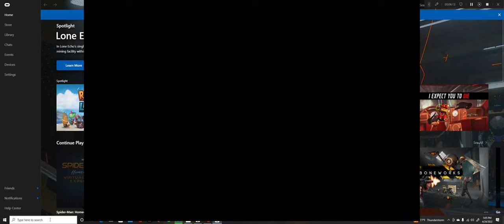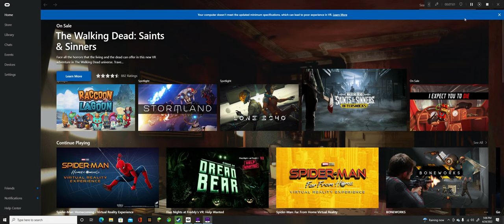spider-man coming home gameplay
my first vr video hope you enjoy